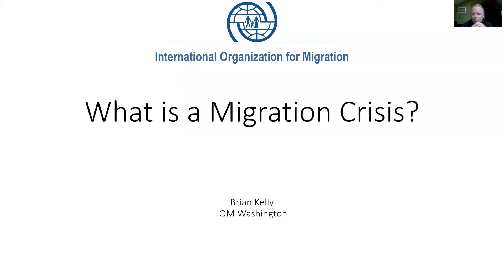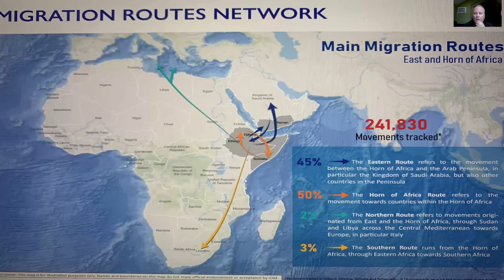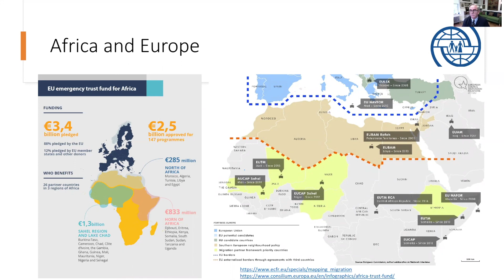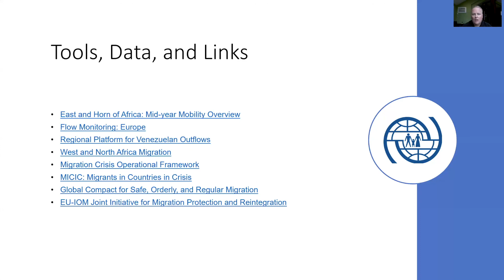What is a Migration Crisis?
Brian Kelly looks at the unique characteristics associated with people on the move, emphasizing protection concerns. The migration corridors linking West Africa to North Africa and Europe are explored, the stories of some migrants who have undertaken this journey are shared, and the humanitarian and policy implications are discussed.

About Brian Kelly:
Prior to his position as the Head of the Community Stabilization Unit, based in Washington D.C., Mr. Kelly was the Regional Emergency and Post Crisis Advisor at the IOM Regional Office for Asia and the Pacific. He has been with IOM since 2000 and has worked in the Balkans, Afghanistan, Indonesia, Nepal, Iraq, Pakistan, and elsewhere. Specializing in humanitarian operations, community stabilization, peace-building, reintegration, and the coordination of relief-and-recovery programming, he helps governments, the United Nations, non-governmental organizations and the private sector support vulnerable populations and stabilize communities.